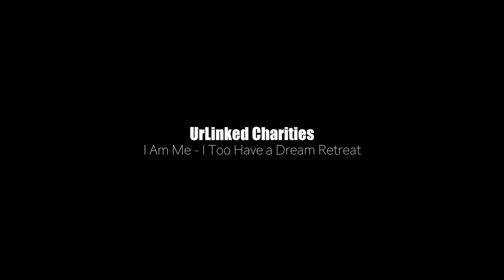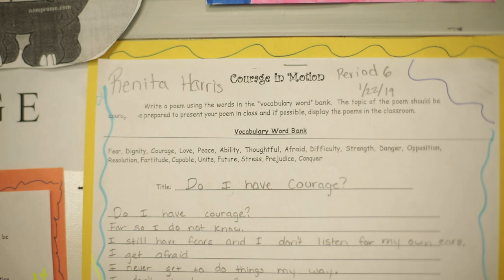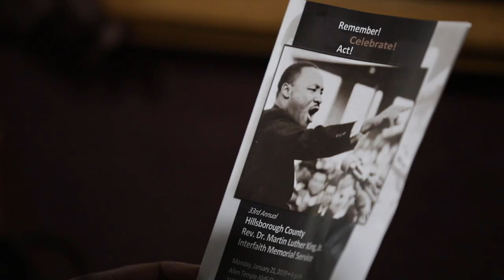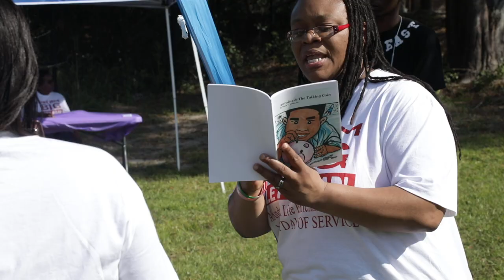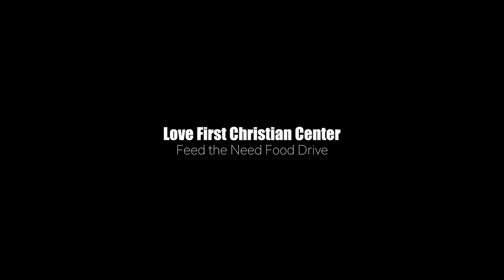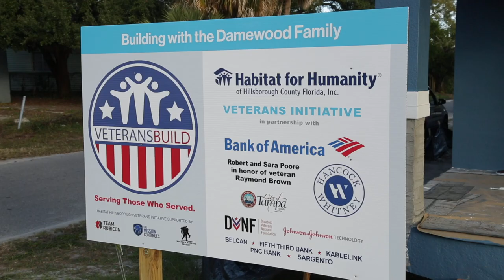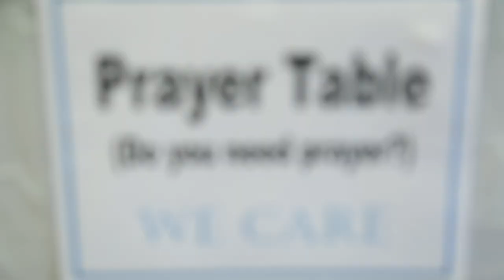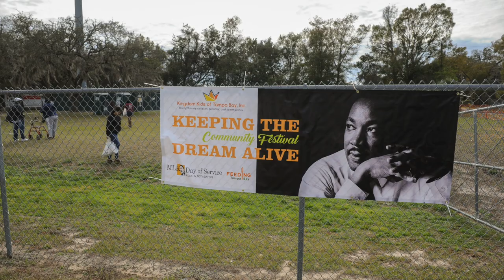MLK Day Service Hillsborough Community College 2019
In 2019, Hillsborough Community College (HCC) proudly awarded forty-five community organizations and student service learning projects using the MLK Day of Service State of Florida Grant.  Funded community organizations implemented projects throughout Hillsborough County fostering the principles and values of Dr. Martin Luther King, Jr.  Here is a look at some of HCC’s MLK Day of Service funded projects.